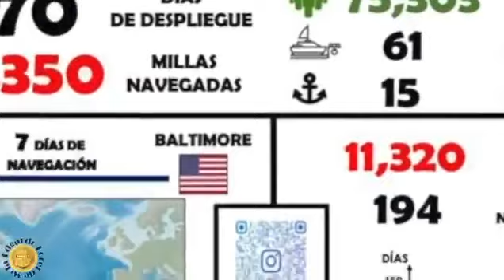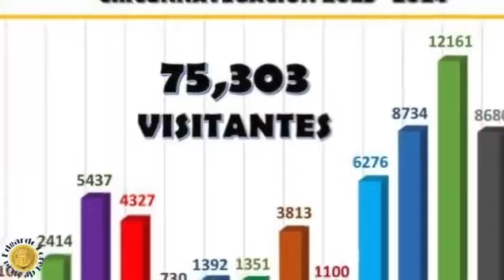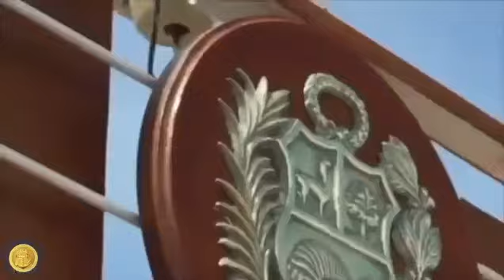MGP Videos Actualizacion de estadisticas de la circunnavegacion del BEV Union